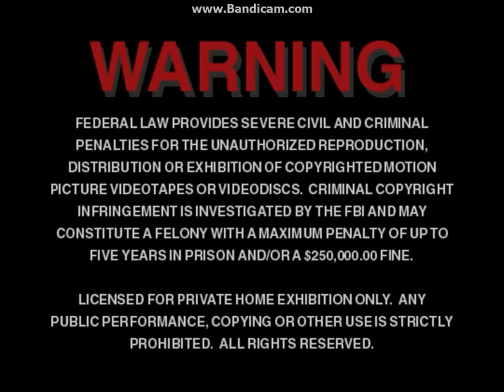Goodnight Moon And Other Sleepytime Stories 2005 DVD Opening & Menu Walkthrough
Here's a DVD I found at the St. Vincent De Paul Thrift Store a long time ago that includes the "Have you ever had a dream?" scene which became an internet meme around the 2010's.

Here's the order:
1 - FBI warning
2 - HBO Home Video logo
3 - Menu